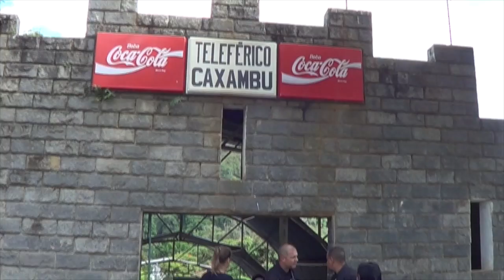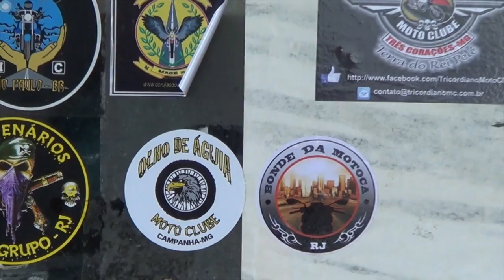Bate e Fica - São Lourenco / Caxambu - Parte Final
Realizado nos dias 18 e 19 de Janeiro 2014
Grupo: Bonde da Motoca RJ